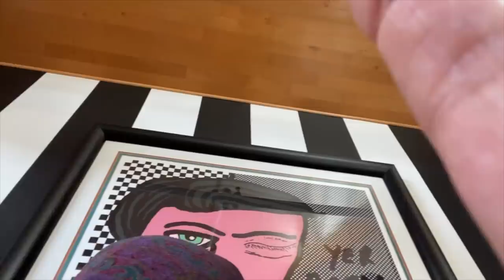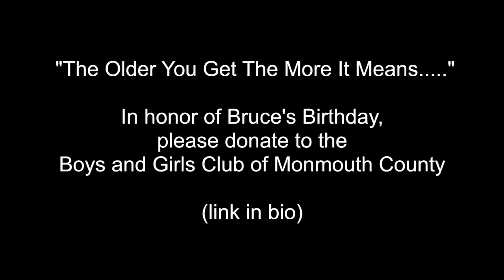Surprise! Surprise! Surprise! Happy Birthday Bruce Springsteen!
Here's a very special happy birthday to Bruce Springsteen from some of his closest friends!

In order of appearance:

Howie and Julie Chaz (Founders Of Spring-Nuts)
Jack Roig (Founder Of The Stone Pony)
Eileen Chapman ( Director, Bruce Springsteen Archives)
Billy Hector (Fairlanes)
Sarfraz Manzoor (Author Of Greetings From Bury Park)
Gurinder Chadha (Director / Producer Of Blinded By The Light Movie)
Chris Philips (Backstreets Magazine)
Tinker West
Brian Fallon (The Gaslight Anthem)
Joe Jobonanno Bonanno
Matt and Eryn O'Ree
Jarod Clemons
Mark Pender
Lee Mrowicki
Tom Cunningham (Radio DJ -Springsteen On Sunday / 107.1 The Boss)
Rich Russo (Little Steven's Underground Garage)
Eric Meola
Barry Schneier
Frank Stefanko
Jeff Kazee
Johnny Pisano
Bobby Mahoney
Joe D'Urso
Cindy Mizelle
Eddie Testa
Debbie Delisa and Friends (The Wonder Bar)
La Bamba
Gary U.S. Bonds
Jesse Malin
Willie Nile
Joe Grushecky
David Sancious
Vini "Maddog" Lopez / Dawn Bearce
Jake Clemons
Nils Lofgren
Southside Johnny
Little Steven, Maureen and Edie Van Zandt
Danny Clinch / Rachel Dobken
Happy Birthday Bruce (From The Spring-Nuts)